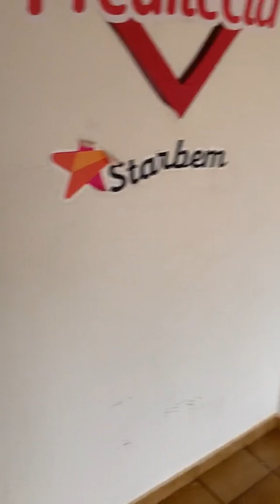Hoje é dia dos dois irem para a fisioterapia